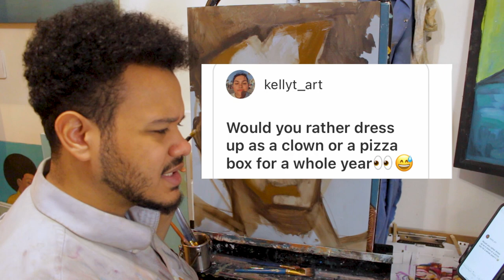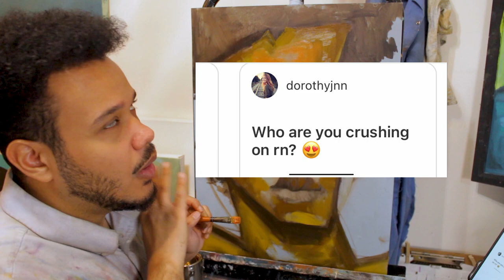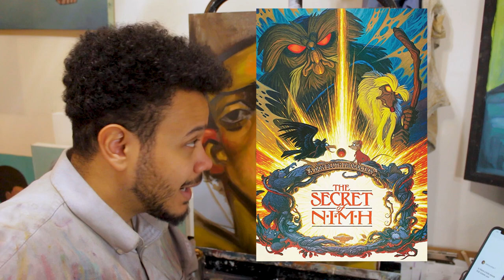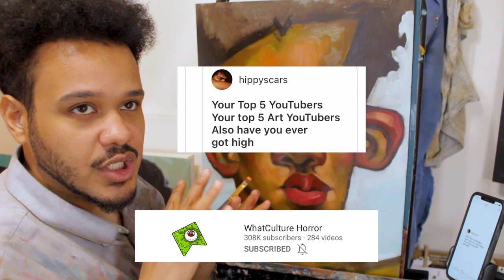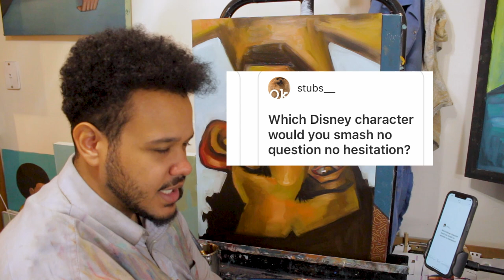Juicy ART Q&A | Come paint with me!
Come chill with me while I paint and answer questions I got from Instagram! Join me on this juicy adventure, don't forget to get creative!

I hope you enjoyed this fun video! I sure as heck had fun!

See you guys again soon!

Music